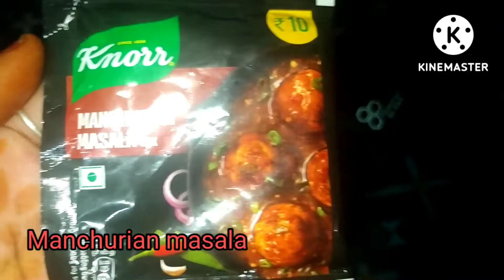veg Manchurian recipe in telugu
welcome to
All In one telugu channel by meena

In this video i will show you how to make veg Manchurian recipe